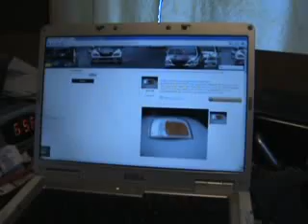1990-1991 honda accord left corner light $35.99